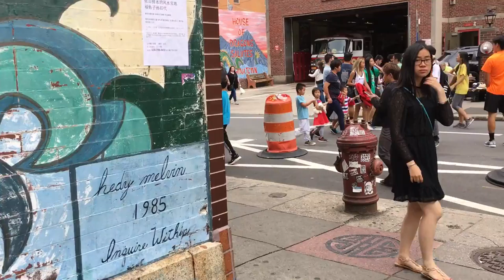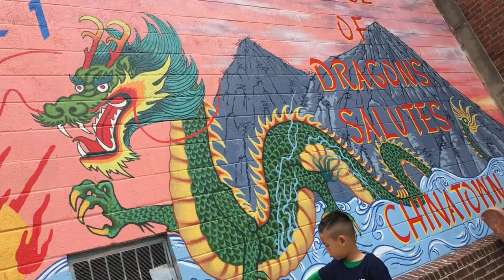If afraid, get closer